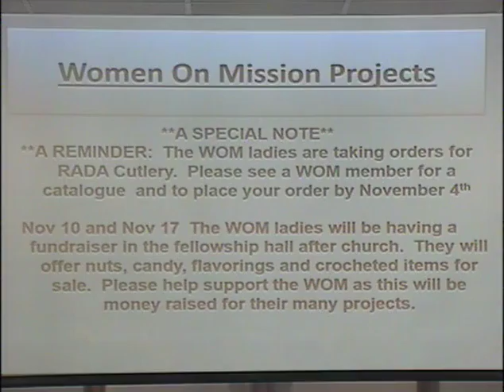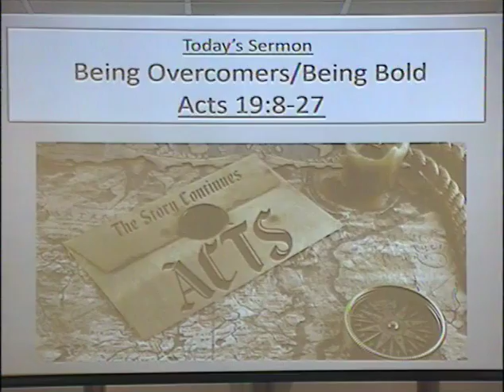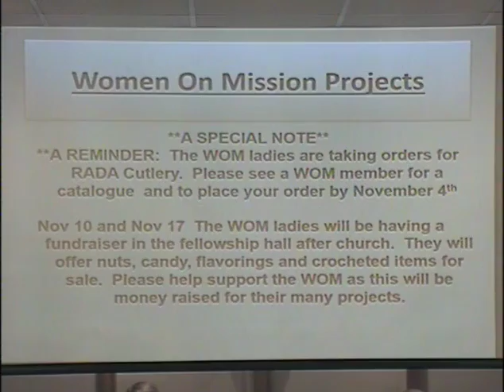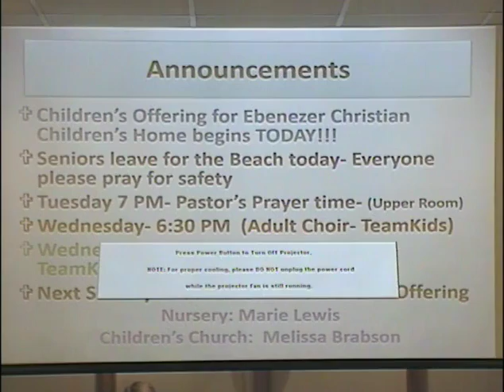WBC November 3 2019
Series: The Story Continues: A Study of Acts
Sermon: Being Overcomers